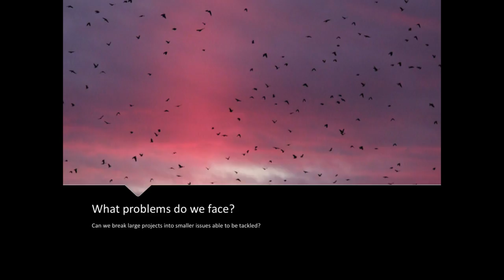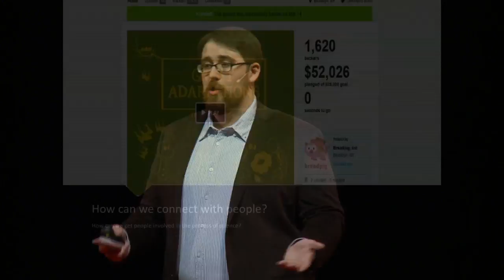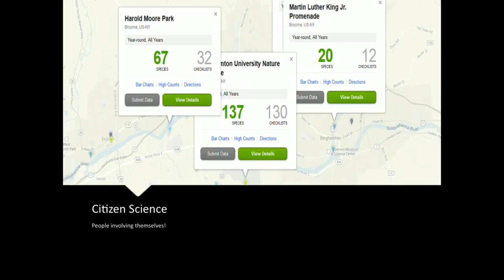Alternative futures of science funding: Ben "Unidan" Eisenkop at TEDxBinghamtonUniversity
Ben Eisenkop is an ecosystem ecologist working on his doctorate at Binghamton University who investigates patterns of nitrogen biogeochemistry in relation to the behaviors of various animals including the American crow (Corvus brachyrhynchos) and teaches as a graduate instructor. He is also the person behind the alias "Unidan" on the news and link aggregator website Reddit.com, where he has reached millions of users by delivering "micro-lectures" on various biological topics and produced ecology-themed videos on YouTube.